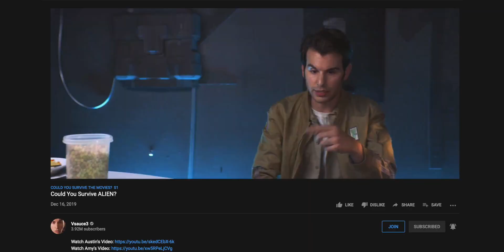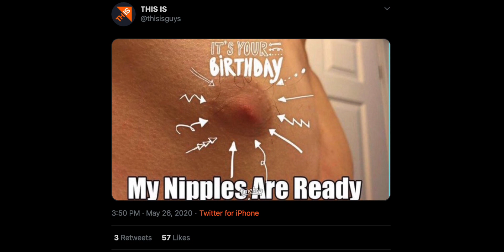Does Vsauce3's Jake Roper Know Movies?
Could EMMY NOMINATED Jake Roper from Vsauce3 survive this game?!